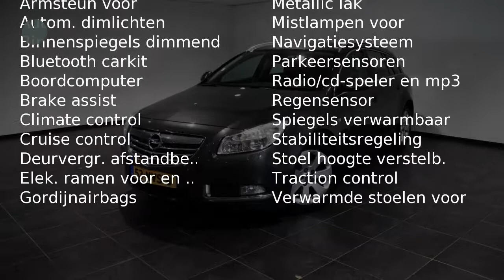Opel Insignia Sports Tourer 2.0 CDTI EDITION automaat (Navigatie)